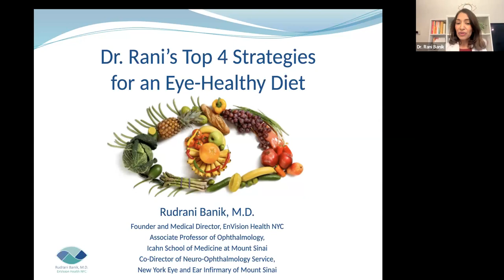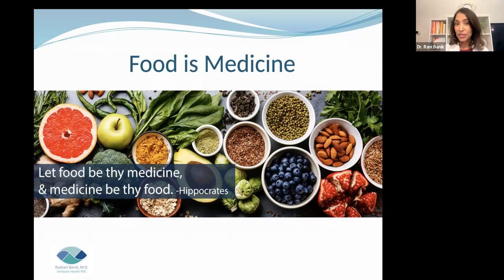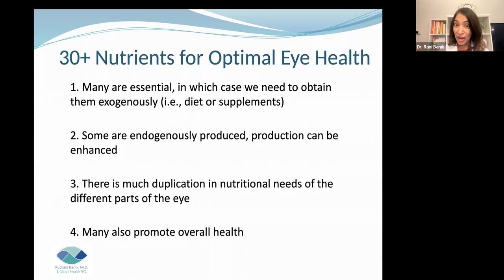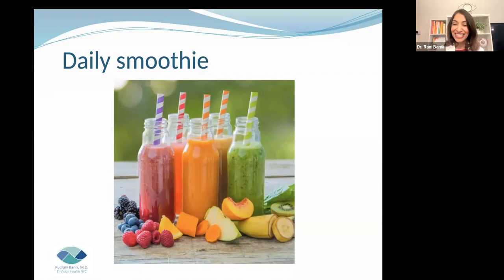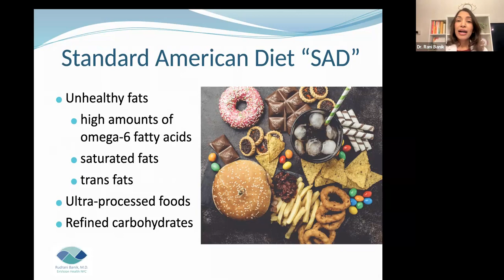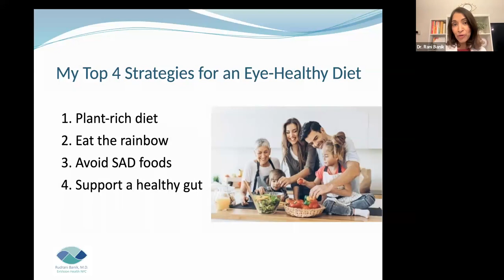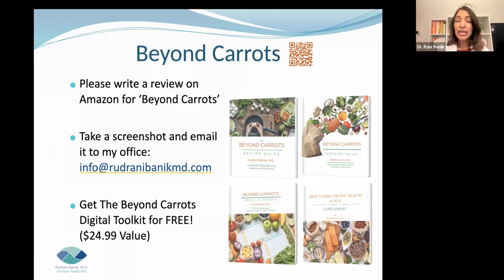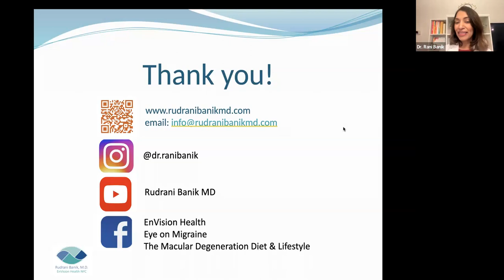Dr. Rani's Top 4 Tips: How to protect your eyesight using the power of FOOD!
In this webinar, Integrative Ophthalmologist Dr. Rani Banik shares her top 4 strategies BEYOND CARROTS to keep your eyes healthy using the power of nutrition. Learn what you need to eat to prevent common conditions like-

- Dry Eye
- Cataracts
- Macular Degeneration
- Glaucoma

Don't miss this highly-rated educational webinar to learn how to eat right for your sight and keep your eyes healthy for years to come!